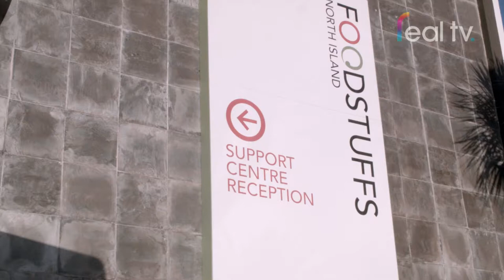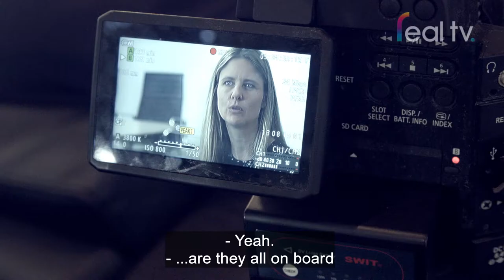Chris Quin, CEO Foodstuffs - Up-close-and-personal with NZs leading visionary CEOs